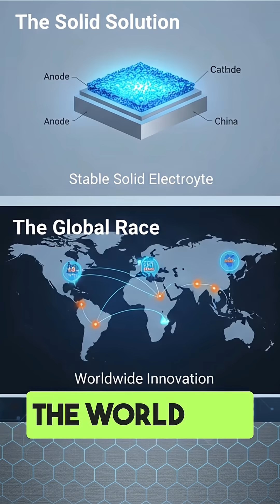The Battery Revolution: No More Explosions! 🔋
The lithium-ion batteries in our devices are powerful, but they have a dangerous flaw. Meet the solid-state battery: a revolutionary technology that replaces flammable liquids with a stable solid, making them safer, faster-charging, and longer-lasting. Could you soon charge your car in 10 minutes or have your phone last for weeks? The future of energy is solid!

• Source & Further Reading:
Wired: Solid-State Batteries Are Coming. Here’s What You Should Know

True Crime & Dark Stories: @finalmoments25

• Narration:
This video was created with the help of various AI tools.